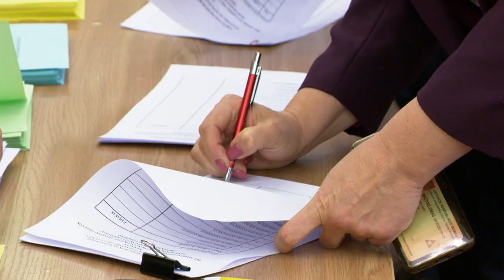2020-11-23 „Seimo savaitė“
Seimui pristatyta Ingridos Šimonytės kandidatūra į Ministro Pirmininko pareigas;
patvirtinti dar keturi Seimo Pirmininko pavaduotojai: Radvilė Morkūnaitė-Mikulėnienė, Vytautas Mitalas, Julius Sabatauskas ir Paulius Saudargas; Seime viešėjo Lenkijos Respublikos Prezidentas Andžejus Duda (Andrzej Duda); Seimas padidino Lietuvos indėlį NATO misijoje Irake; Priimta rezoliucija Seimas pareiškė padėką ilgamečiui  Jungtinių Amerikos Valstijų Atstovų Rūmų nariui Džonui Šimkui ( John Shimkus) už nuolatinį rūpestį Lietuvos saugumu.

Redaktorė Saulė Gedrimaitė, filmavo Ričardas Davainis, Robertas Zamaris, montažas Artūro Semakino.